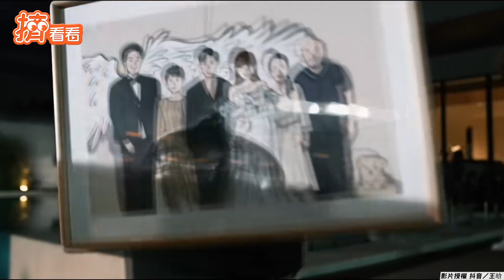萌弟陪跑外送「主動High Five」 店家暖心互動網讚：好暖心！｜TVBS新聞｜擠看看